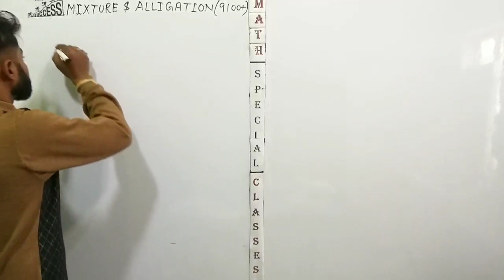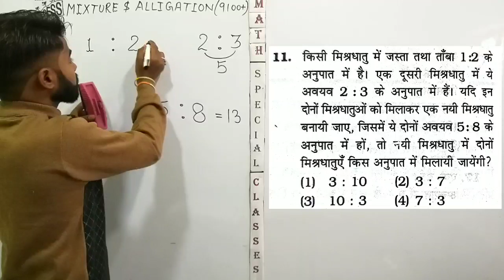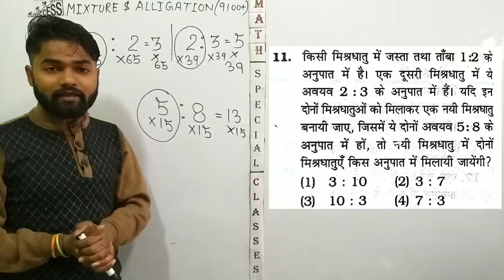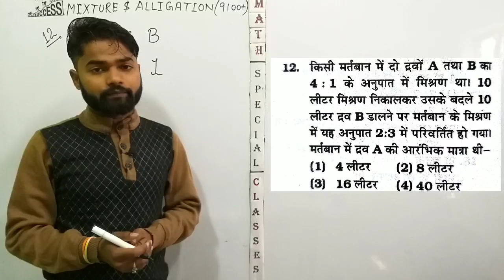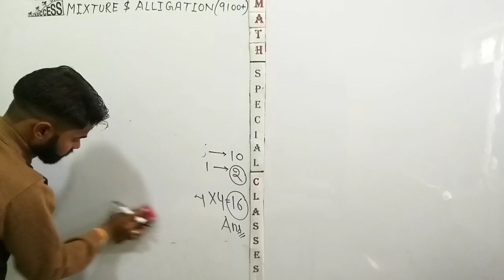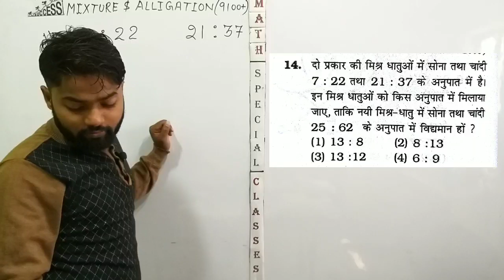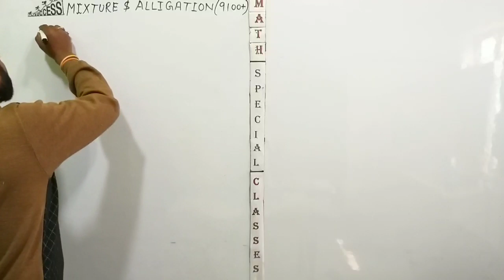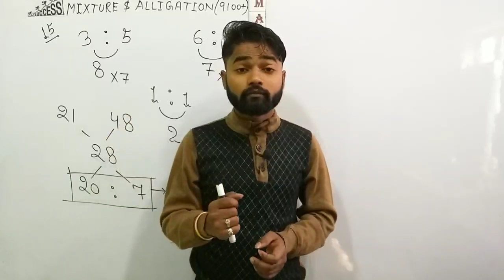Mixture and alligation Questions By Kiran Book | Ssc cgl maths by Ankit Sir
Hello Friends,

Today i am sharing a new chapter is mixture and alligation by kiran book 9100+, complete mixture and alligation, mixture and alligation for ssc cgl, mixture and alligation for bank exams, mixture and alligation tricks  etc.